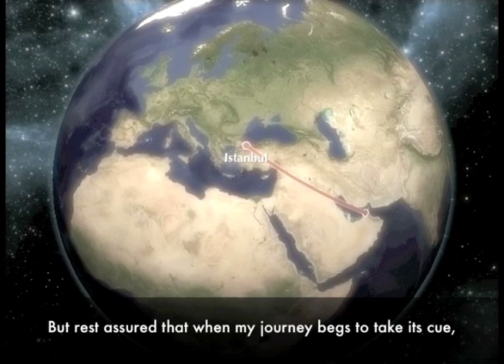Our Dream: Diana and Jason Palmer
A music video to highlight their special day.